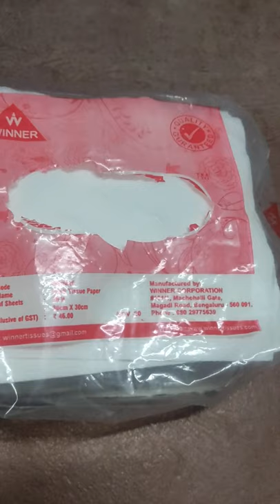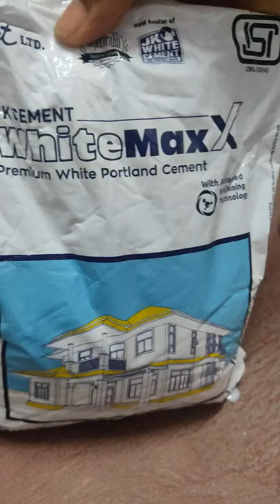Tutorial for honey bee bank making by 👉Crafty City👈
This is a video tutorial for honey bee bank . you can save money for your purposes . It is very useful for saving money and it can be use as decoration . your kids like to save money in this way